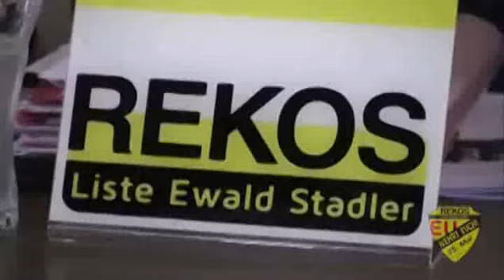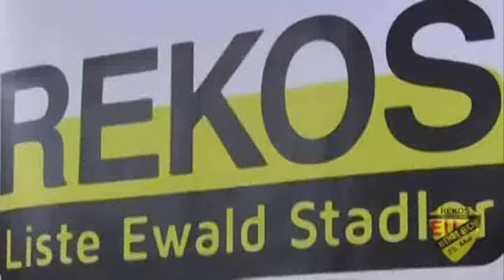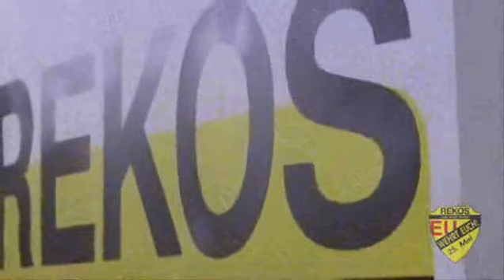Weckruf für Europa